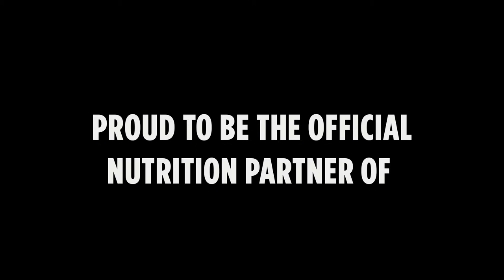The Power of ME nutrition fuels Hull KR - short version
The Power of ME are proud to be the official nutrition partner of Hull Kingston Rovers RFC for the 2018 Super League season.

Check out our full range of great tasting, functionally awesome products